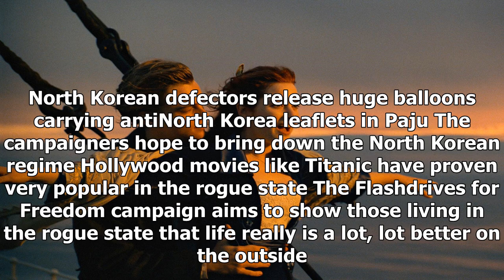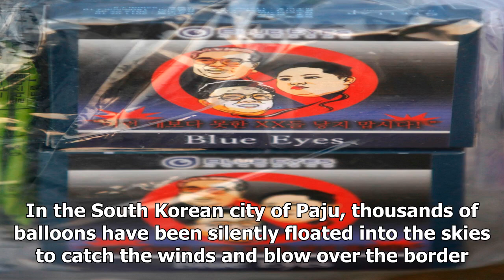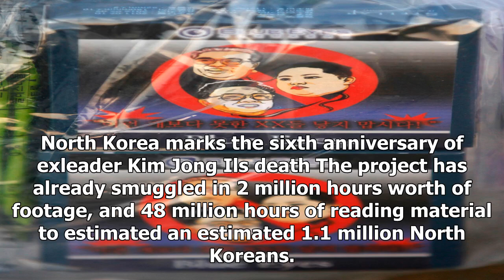Kim jong-un loses the plot as defectors flood north korea with banned copies of titanic